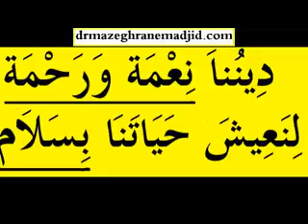Miséricorde divine DR MAZEGHRANE MADJID